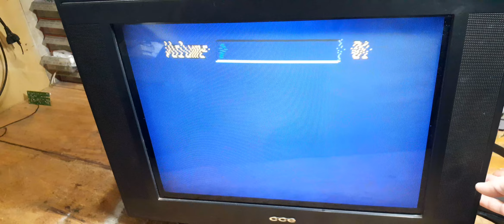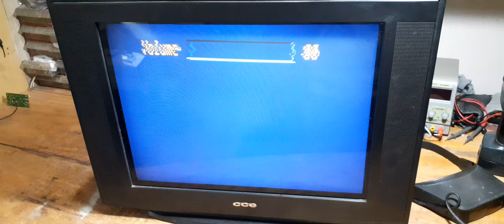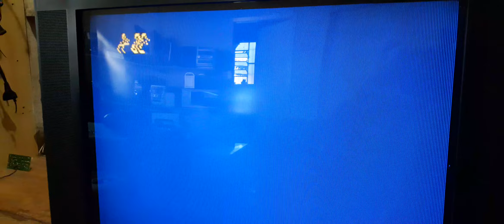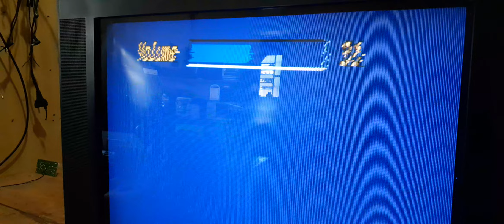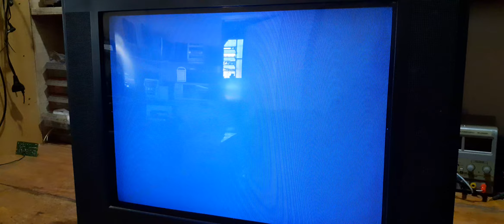TV CCE 2118USP AUMENTANDO E DIMINUINDO O VOLUME SOZINHA TECLADO TODO ERRADO